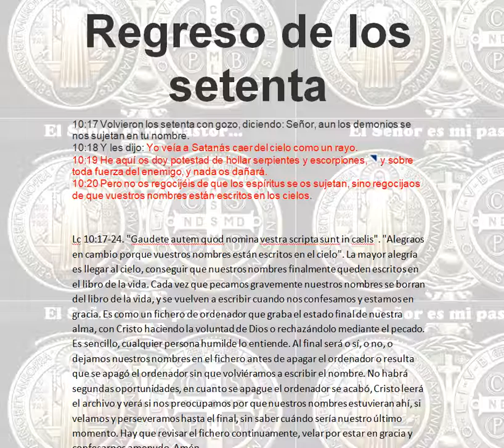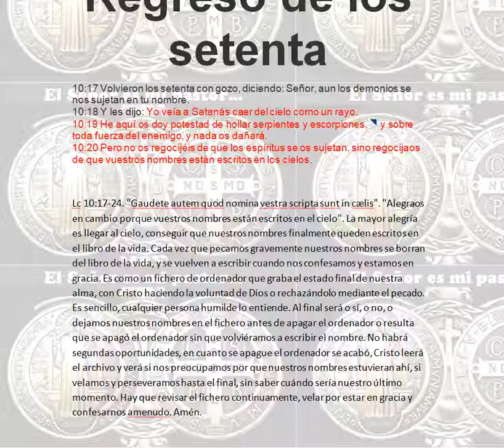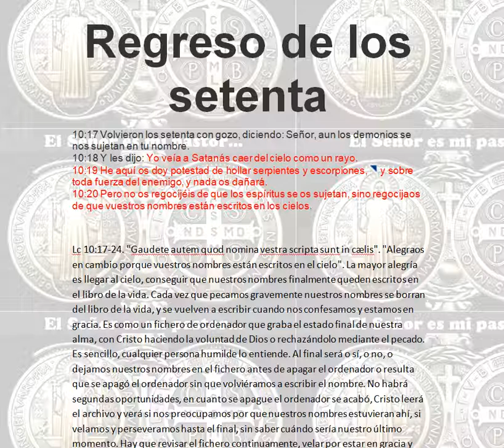Regreso de los setenta "Vuestros nombres están escritos en los cielos" El verdadero nombre.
Regreso de los setenta
10:17 Volvieron los setenta con gozo, diciendo: Señor, aun los demonios se nos sujetan en tu nombre.
10:18 Y les dijo: Yo veía a Satanás caer del cielo como un rayo.
10:19 He aquí os doy potestad de hollar serpientes y escorpiones,  y sobre toda fuerza del enemigo, y nada os dañará.
10:20 Pero no os regocijéis de que los espíritus se os sujetan, sino regocijaos de que vuestros nombres están escritos en los cielos.

Lc 10:17-24. "Gaudete autem quod nomina vestra scripta sunt in cælis". "Alegraos en cambio porque vuestros nombres están escritos en el cielo". La mayor alegría es llegar al cielo, conseguir que nuestros nombres finalmente queden escritos en el libro de la vida. Cada vez que pecamos gravemente nuestros nombres se borran del libro de la vida, y se vuelven a escribir cuando nos confesamos y estamos en gracia. Es como un fichero de ordenador que graba el estado final de nuestra alma, con Cristo haciendo la voluntad de Dios o rechazándolo mediante el pecado. Es sencillo, cualquier persona humilde lo entiende. Al final será o sí, o no, o dejamos nuestros nombres en el fichero antes de apagar el ordenador o resulta que se apagó el ordenador sin que volviéramos a escribir el nombre. No habrá segundas oportunidades, en cuanto se apague el ordenador se acabó, Cristo leerá el archivo y verá si nos preocupamos por que nuestros nombres estuvieran ahí, si velamos y perseveramos hasta el final, sin saber cuándo sería nuestro último momento. Hay que revisar el fichero continuamente, velar por estar en gracia y confesarnos amenudo. Amén.